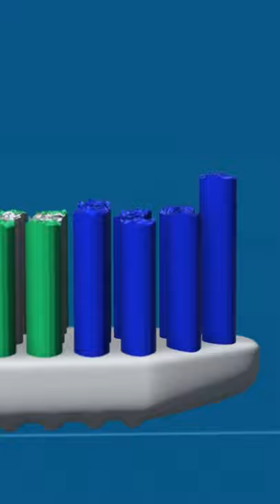Why Blue Bristles on Your Toothbrush Exist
How often do you brush your teeth? Have you paid attention to the blue bristles on your toothbrush? What do they mean? Are they just a simple element of design or an intentional creation with some hidden purpose? Let's discover this secret of an ordinary toothbrush.